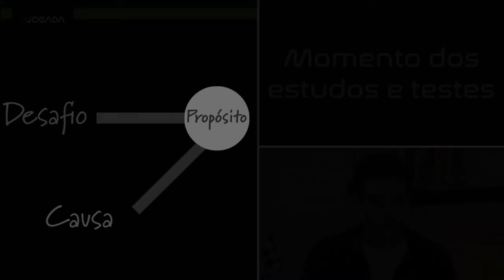AULA 1 - tema 3 - Camada 0 - Casa 4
Assuntos: métodos, conhecimentos, estudos, know how